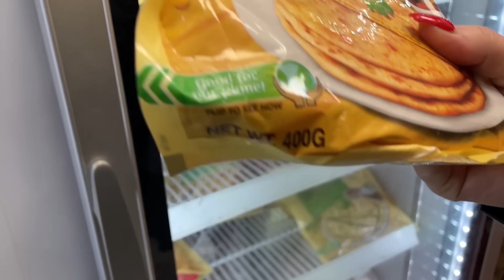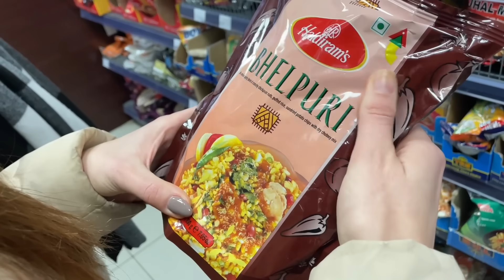We Found an INDIAN Supermarket in Poland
We stumbled upon a vibrant Indian supermarket nestled within Poland's bustling streets.